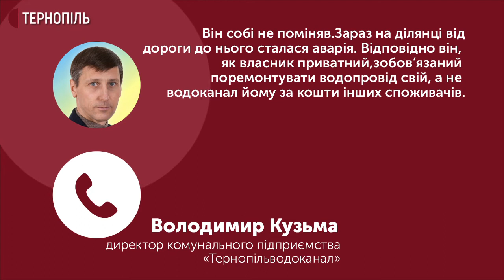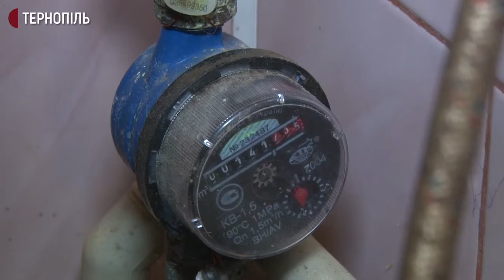Тернополянин майже три місяці живе без водопостачання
Майже три місяці без водопостачання живе тернополянин Віктор Гребенюк. Чоловік каже, воду до його приватного будинку перекрили через аварію на водопровідній мережі водоканалу, а ремонтувати трубу підприємство відмовляється